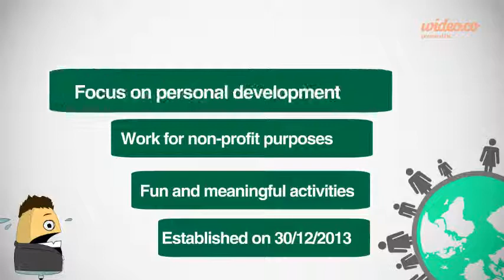Cycling Vietnam - HOTTEST EVENT summer 2014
This program is held annually in every summers. With more than 300 volunteers cycling across Vietnam, mission of voluntary activity is to raise people awareness about pollution, environment and Vietnam's sustainable development. If you wanna be one of us, just register in our
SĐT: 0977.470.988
Make your dream come true. Join us and discover Vietnamese culture and people in this summer.